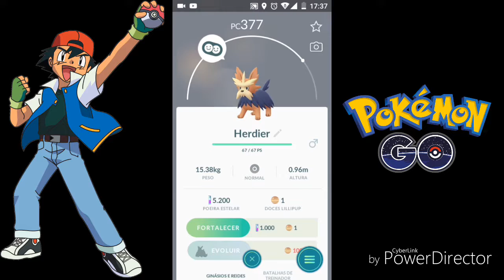Pokemon GO: Evoluindo Pokémon!!!!!